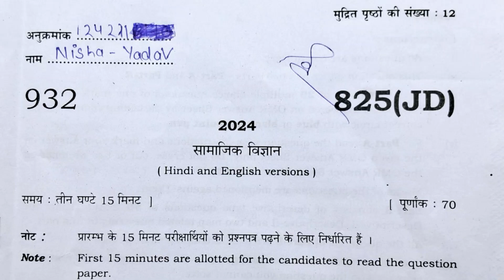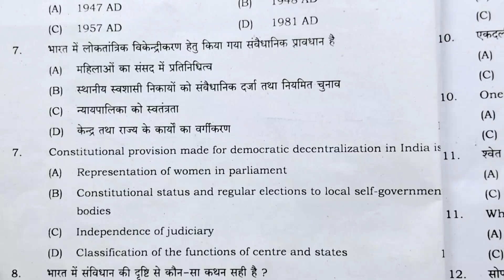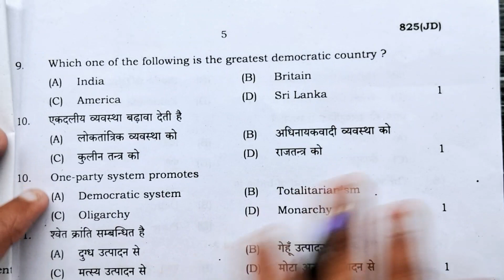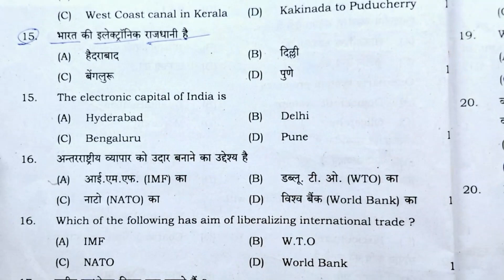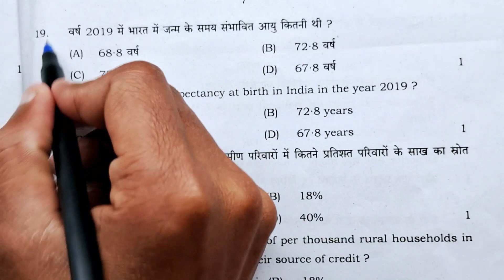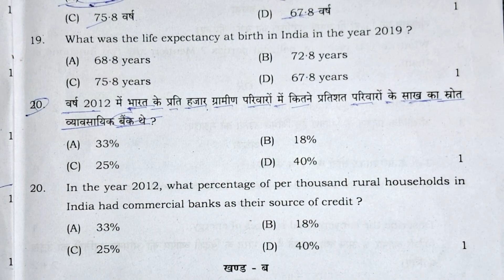सामाजिक विज्ञान code 825(JD) 2024boardexam code825(jd) पेपर हल sst ka code 825(jd) ha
sstka paper code number 825(jd)
# सामाजिक विज्ञान कोड नंबर 825 (jd) का फुल वीडियो